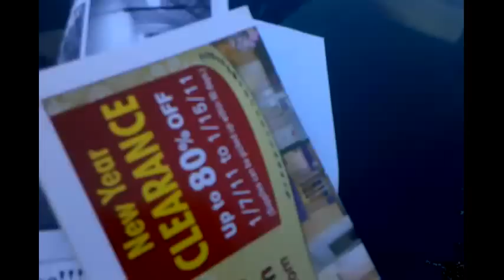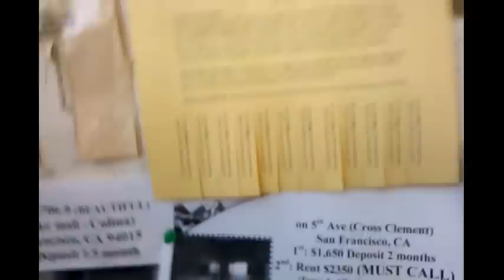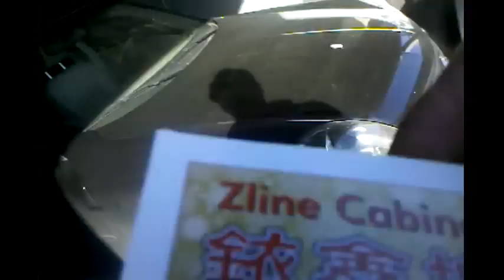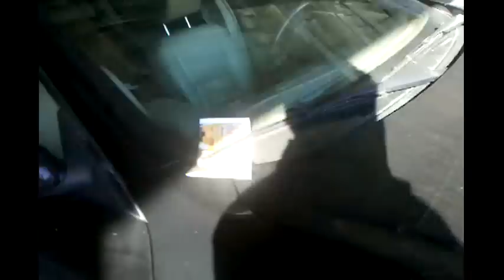Realty take flier